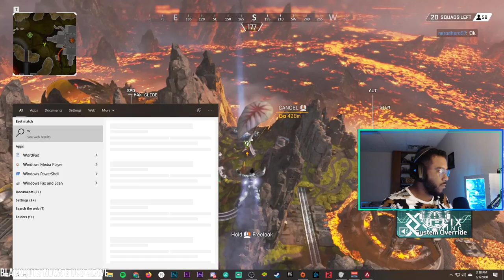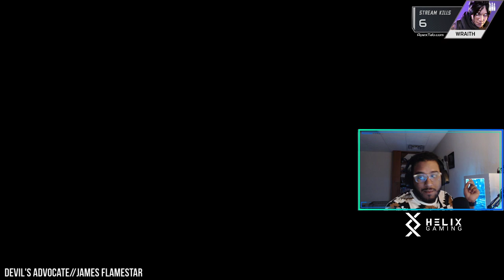LIVE NOW:We're getting PEXY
**PG Family Friendly Stream**

Quick Apex stream for your afternoon.

I've got a hot date with Mama Helix later.

Come hype your boy up for the Ws!

Current Song on bottom of the screen